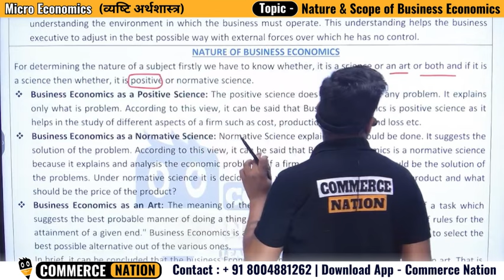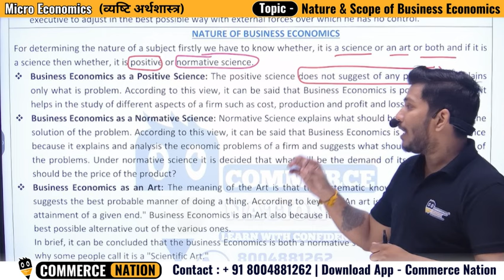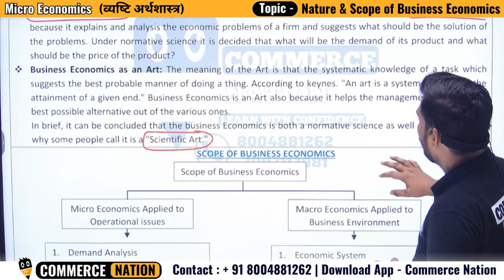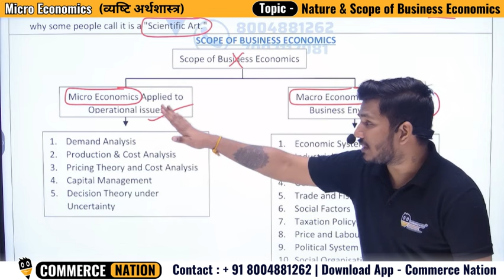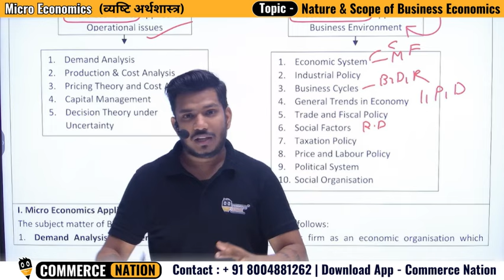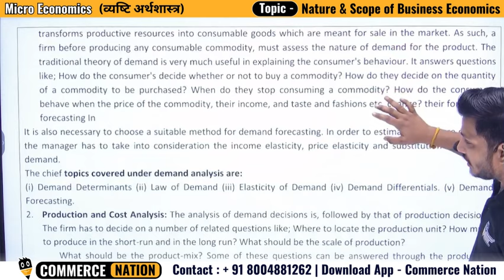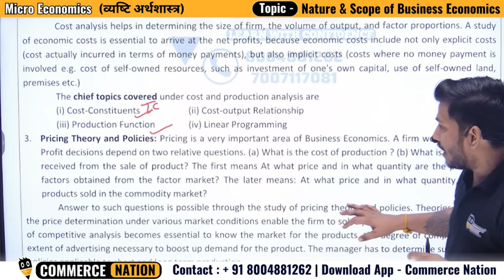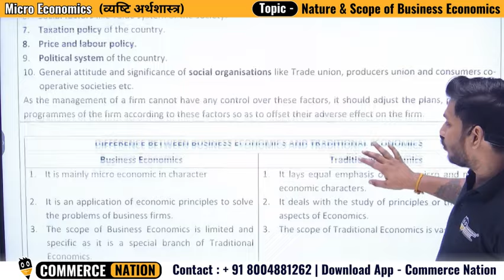Nature & Scope of Business Economics | Micro Economics | Cuet M.Com 2025 | CUET M.Com Entrance 2025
(Nature & Scope of Business Economics | Micro Economics | Lec-2 | Cuet M.Com 2025)

🔍 Topics Covered:  Nature & Scope of Business Economics

📥 Download “Commerce Nation" App Now!

📞Talk to Expert for CUET PG Preparation: 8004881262

Start Your CUET PG 2025 Preparation with Rudra Batch.

Join NOW-👇👇

🔴 CUET PG 2025 Aspiration Batch for M.com (COQP08) Exam Preparation | CUET PG Online Coaching by Commerce Nation:-